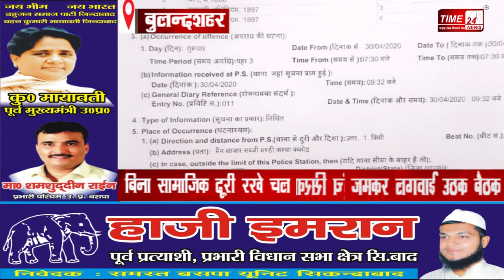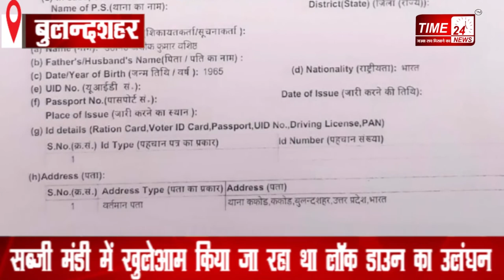कई बार कहने पर भी सामाजिक दूरी का पालन नहीं कर रहा था आढ़ती, ये हुआ अंजाम !